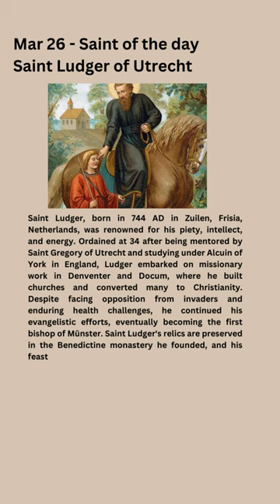Mar 26 - Saint Ludger of Utrecht